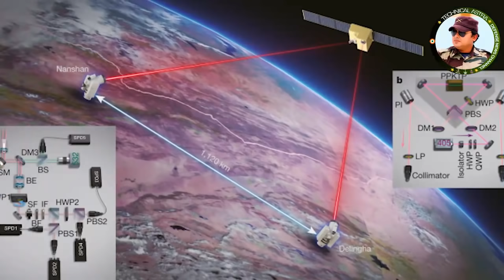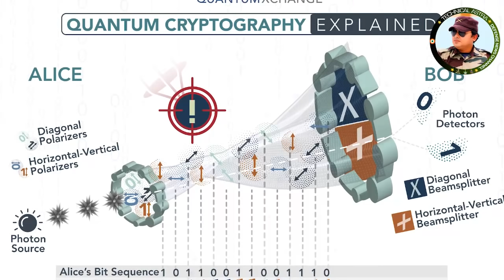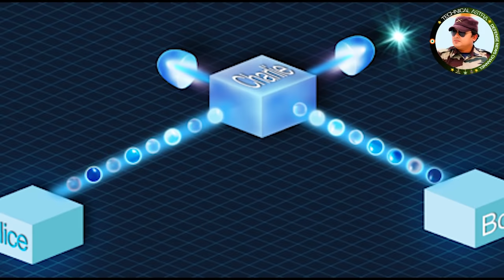ISRO demonstrate Quantum Key Distribution (QKD) technology over 300 metres, free-space Quantum Key